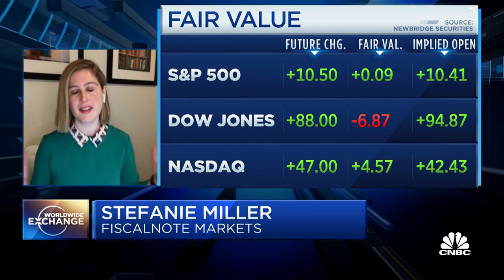FiscalNote's Stefanie Miller on the political and market fallout of the DC riots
Stefanie Miller, Managing Director of FiscalNote, joins Worldwide Exchange to discuss how the recent DC unrest and incoming divided Congress will impact markets going forward.